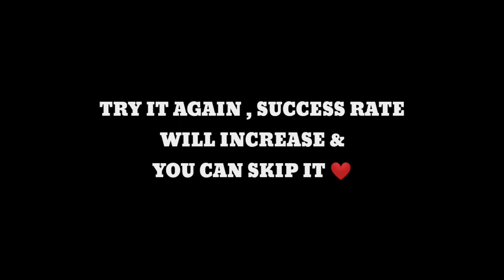HOW TO GET THIS BUNDLE ❤️ FOR FREE 🤗